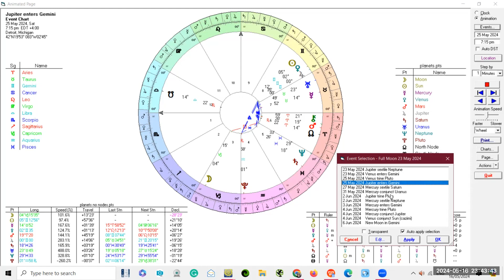Jupiter enters Gemini - 25 May 2024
Jupiter enters Gemini on the 25th or 26th of May 2024, depending on where you live. Jupiter is a benefic planet, meaning that it tends to bring good luck and fortune.

The natal house that Gemini is in in your natal chart will show you the possible people and topics that you are likely to benefit through while Jupiter is in Gemini.

Astro Babble is co-hosted by Lynda from Scullywag Astrology and Donna from Donna Barr Consulting.

If you would like to support us in continuing to create this type of content, you can buy us a coffee